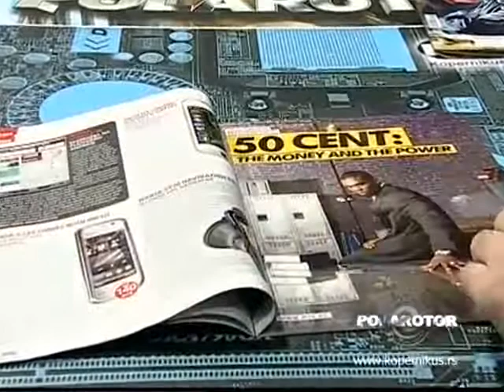Mobitech magazin u emisiji Polarotor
Gostovanje urednika magazina MOBITECH u emisiji Polarotor.